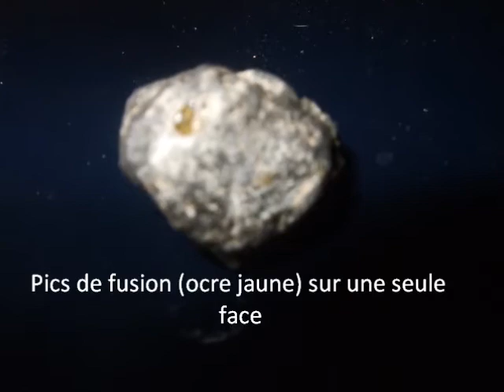film météorite Y)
Météorite venue sur Terre avec grêlons, blog: fossilisationsousvide.blogspot.fr